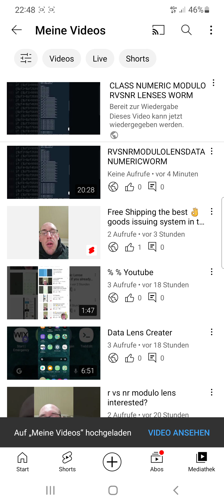% % Youtube is a Sport